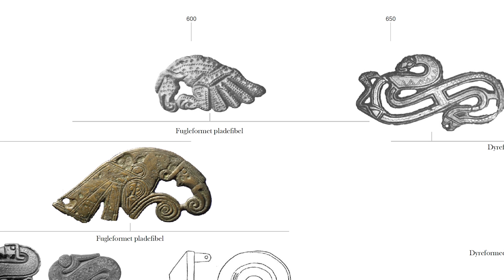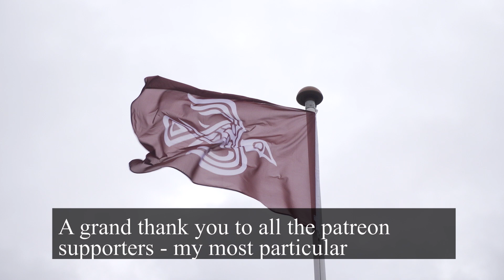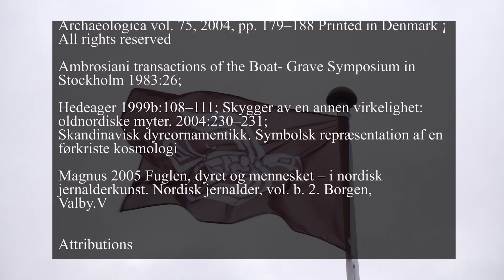Raven and Eagle, the Trickster and the Ruler